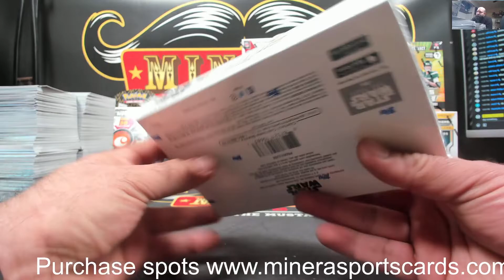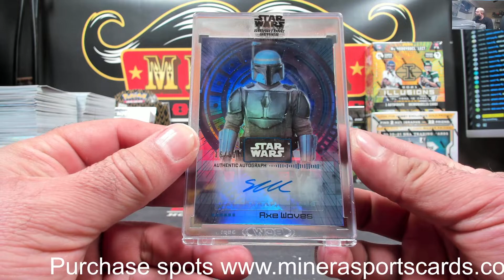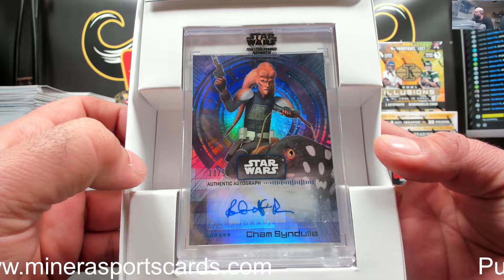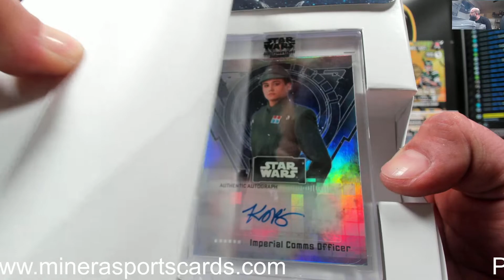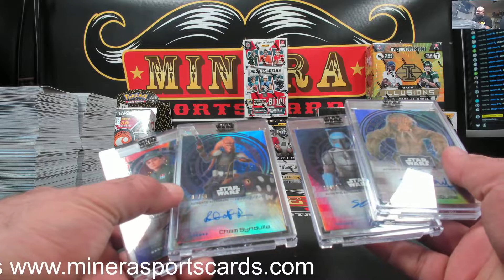soliair2k3~2022 Topps Star Wars Signature Series Hobby Box Break